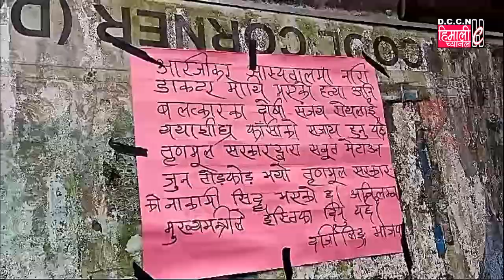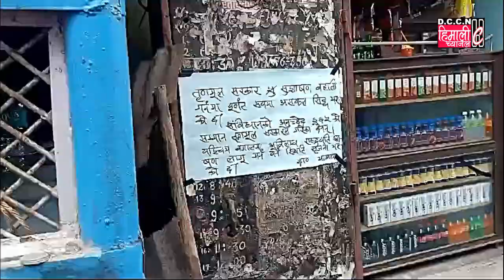BJPद्वारा डाक्टरको न्यायको माग गर्दै बिजनबारी बजारमा पोस्टरिङ || बिजनबारी बजारमा बन्दको असर परेन!